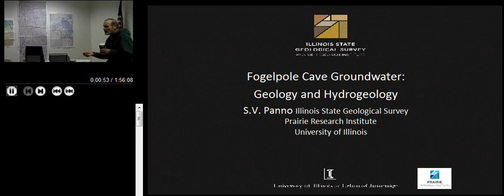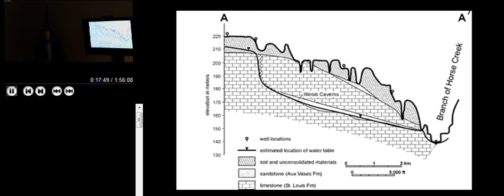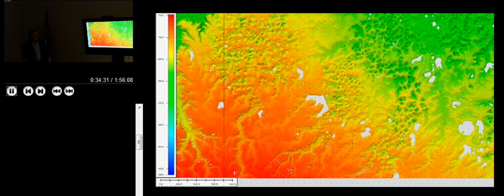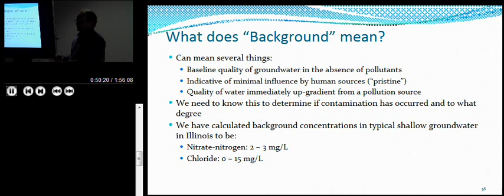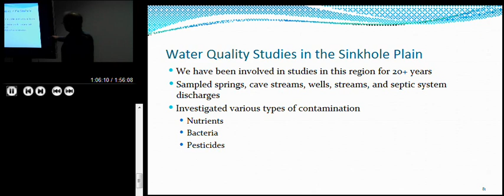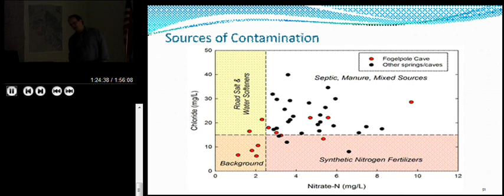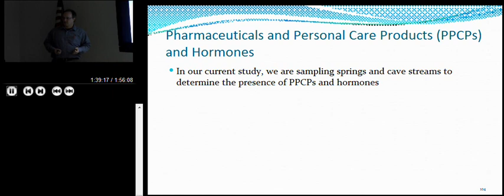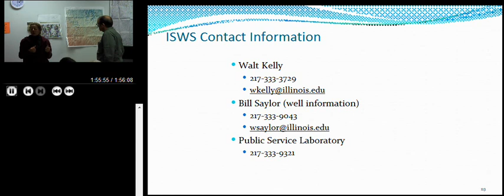2015/01/17 - Fogelpole Cave Groundwater by Sam Panno, Dr. Walt Kelly and Dr. Steve Taylor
Fogelpole Cave Groundwater, Monroe County Annex, 901 Illinois St., Waterloo. Rain and other surface waters flow nearly unfiltered into our area’s groundwater basins due to the geology of our karst sinkhole plain. So, what’s IN the water? Join us for a fascinating discussion of new research on groundwater that detects and measures levels of bacteria and their source animal species, additional pollutants, and even personal care products and pharmaceuticals in our water. The presentation will be made by Dr. Walt Kelly, Illinois State Water Survey, Sam Panno, Illinois State Geological Survey, and Dr. Steve Taylor, Illinois Natural History Survey, and Clifftop’s lead science advisor for our Paul Wightman Subterranean Nature Preserve.